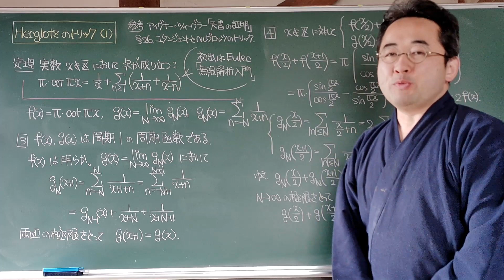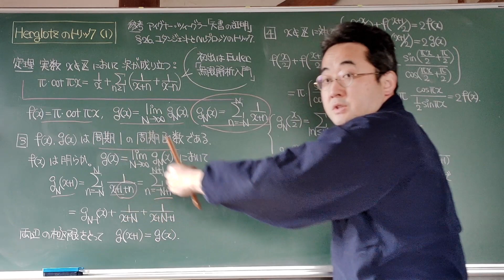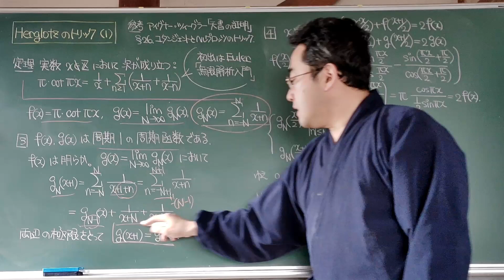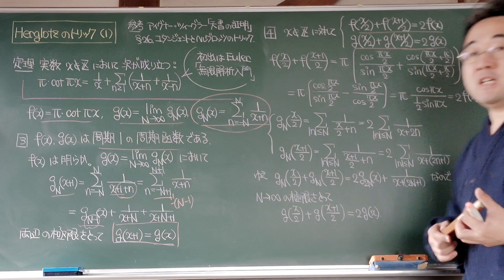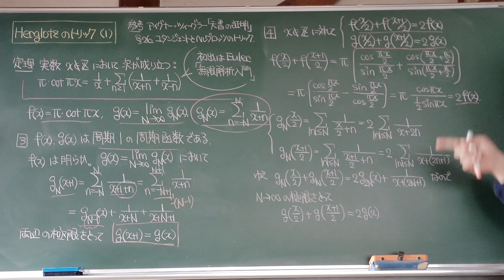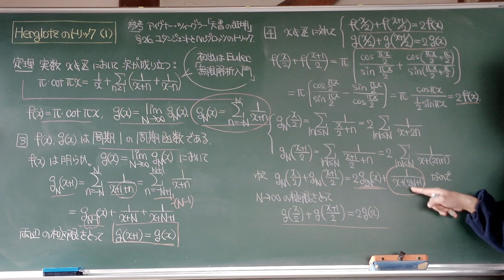〈特別編〉Herglotzのトリック (2)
コタンジェント函数の級数展開に関するHerglotzの技巧を紹介します．